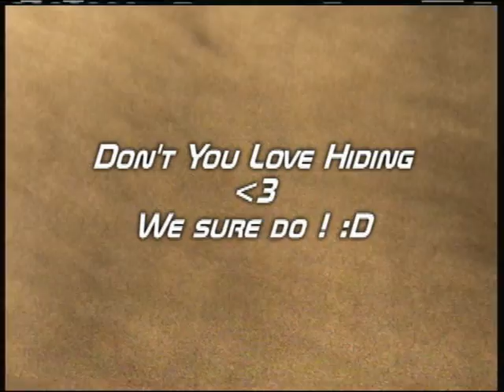.:TuHidden:. - Hiding on Sandtrap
A New HLG Team known as TuHidden Hide in Sandtrap !
We Hide for nearly 10 MINUTES ! :O

TuHidden's YouTube Channel Link Coming Soon ! !